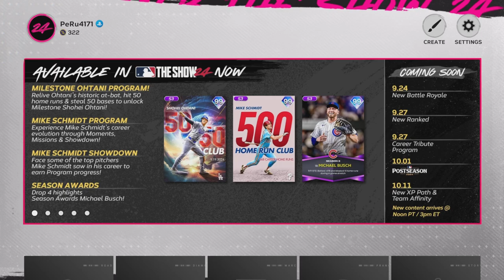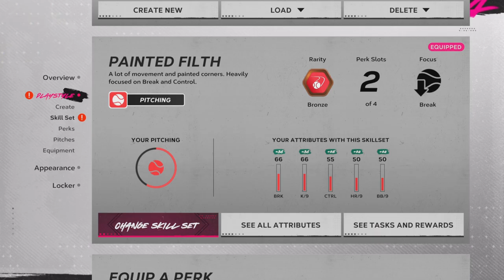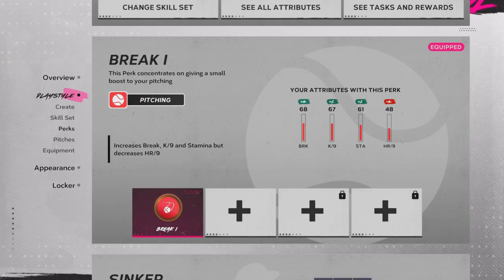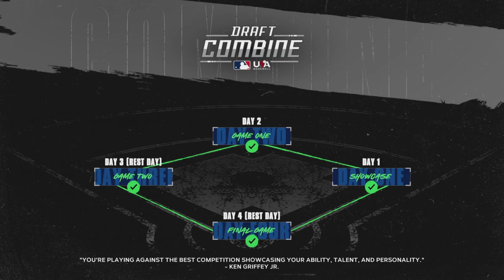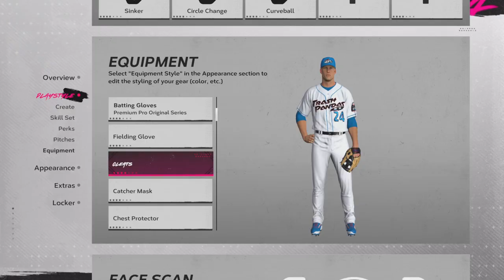MLB The Show 24 | Let's Play | Keine Ahnung und Spaß dabei! 😉